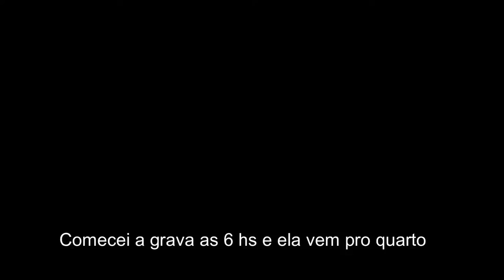AMPOLA RELAXA FIOS G-HAIR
▬▬▬▬▬▬▬▬▬▬▬ஜ۩۞۩ஜ▬▬▬▬▬▬▬▬▬▬▬▬▬
A Linha Relaxa Fios Possui ação eficaz e instantânea antivolume e frizz, deixando os cabelos sedosos, macios e com brilho intenso. Sua fórmula especial contém uma soma única de aminoácidos, vitaminas, colágeno e queratina, que resultam num brilho máximo, maciez, hidratação e recuperação dos fios. Restaura os fios que sofreram com a descoloração e melhora a elasticidade. Possui uma textura super leve que renova o cabelo sem pesar.